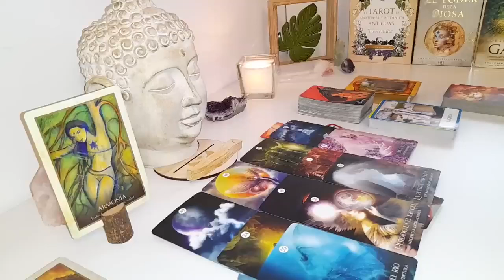CANCER THIS IS NOT A DREAM! 😱 ON WEDNESDAY, OCTOBER 30TH, EVERYTHING EXPLODES! 💥 OCTOBER 2024 TAROT